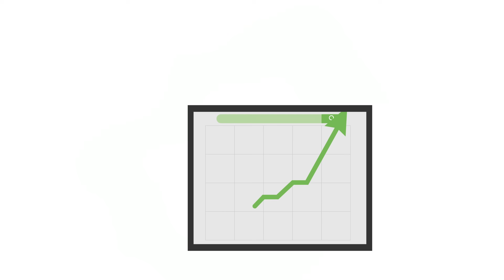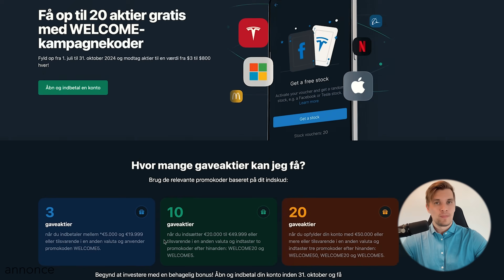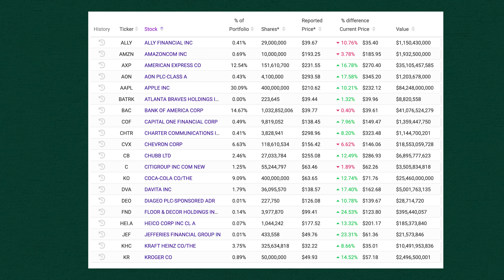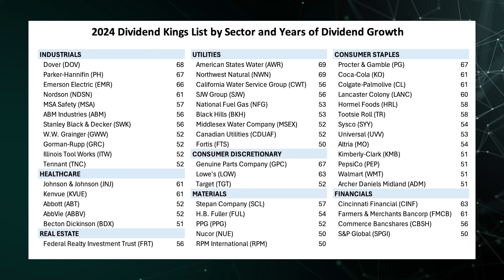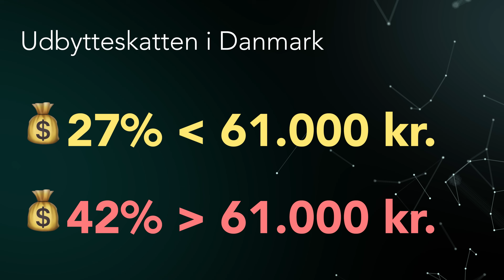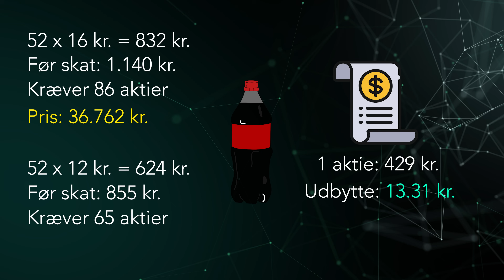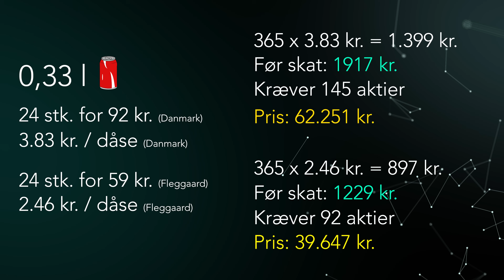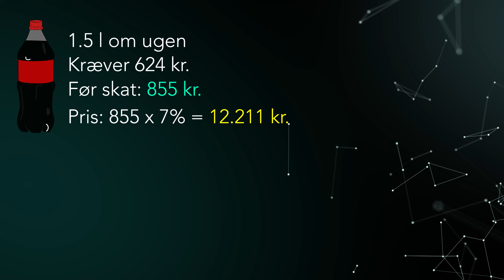Mit udbytte giver gratis Cola resten af livet: Hvor meget kræver det investeret i aktier?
Videoen indeholder reklame. 🎁 Få op til 20 gaveaktier á en værdi på op til $800 hver med en konto hos Freedom24 (annoncelink)

Begynd at investere med en god bonus! Åbn og lav en indbetaling på din konto senest 31. oktober 2024, og få gaveaktier til en værdi af op til $800 pr. stk.

Kampagnen gælder for brugere, der har registreret sig hos Freedom 24 fra 1. juni 2024 til og med 31. oktober 2024 og har indskudt et beløb på mindst 5.000 EUR (eller tilsvarende i en anden tilgængelig valuta) i løbet af kampagneperioden.

🎁 3 gaveaktier
når du indbetaler mellem *€5.000 og €19.999 eller tilsvarende i en anden valuta og anvender promokoden WELCOME5.

🎁 10 gaveaktier
når du indsætter €20.000 til €49.999 eller tilsvarende i en anden valuta og indtaster to promokoder efter hinanden: WELCOME20 og WELCOME5.

🎁 20 gaveaktier
når du opfylder din konto med €50.000 eller mere eller tilsvarende i en anden valuta og indtaster tre promokoder efter hinanden: WELCOME50, WELCOME20 og WELCOME5.

Med en konto på Freedom 24 får du også muligheden for at få renter på indestående.

Seneste satser for dag-til-dag-renter uden binding på en D-account:

▶ 5,3% rente baseret på SOFR-satsen for opsparing i USD
▶ 3,6% rente baseret på EURIBOR-satsen for opsparing i EUR

Seneste satser for en langsigtet opsparingsplan (binding i 12 mdr.):

▶ 8,8 % p.a. på opsparing i USD
▶ 5,9 % p.a. på opsparing i EUR

Freedom24 er et datterselskab af det børsnoterede holdingselskab FRHC på NASDAQ. Platformen har været tilgængelige i Europa siden 2015 og er overvåget af tre regulerende myndigheder.

Alle kunders indestående er forsikret op til €20.000, da Freedom24 er en del af the Investors Compensation Fund (ICF)

* Husk, at der er risiko ved at investere. Historiske prognoser og resultater er ikke pålidelige indikatorer for fremtiden. Det er vigtigt, at du selv laver research, før du investerer. Hvis det er nødvendigt, bør du søge grundig uafhængig rådgivning fra en autoriseret investeringsrådgiver.

Intet på kanalen er økonomisk rådgivning, så lav altid din egen research. Der lægger mange overvejelser bag at finde den korrekte investeringsstrategi, der passer til den enkelte.

(Indeholder gennemgang af indholdet og platformen + gratis video fra kurset)

📅 Book et gratis møde med mig (klik på linket og læs, hvad du får ud af det):

Iværksætteri:

Interesserer du dig også for iværksætteri?

Hvis du gerne vil vide mere om penge, aktier, investering, privatøkonomi og økonomisk uafhængighed, så kan du subscribe her til Økonomichefen, så kommer der mange flere videoer om penge til dig

Der er altid en risiko ved at investere, så det er godt at sætte sig ind i det inden man begynder at investere sine penge.

Mvh. Kasper

Jeg er ikke økonomisk rådgiver og dette er ikke økonomisk rådgivning. Jeg deler bare mine egne tanker. Du skal altid lave din egen research, inden du investerer.
Jeg har en ph.d. i interaction design, og altså ikke økonomi.
Sørg altid for at være kritisk over for de ting, jeg siger.